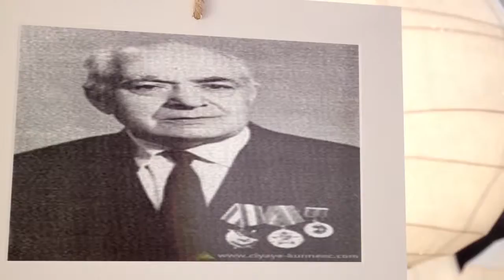برنامج قناديل الشاعر بشير العاني